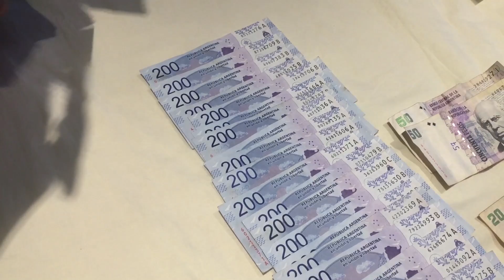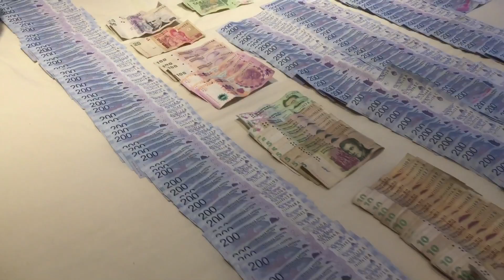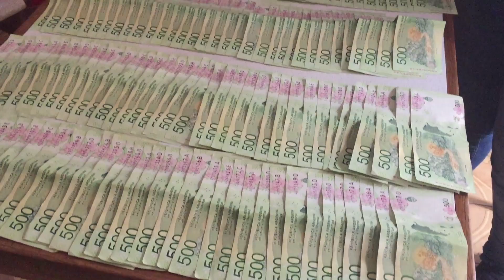AHORA | Desbaratan una red narco internacional que traía droga a Mar del Plata